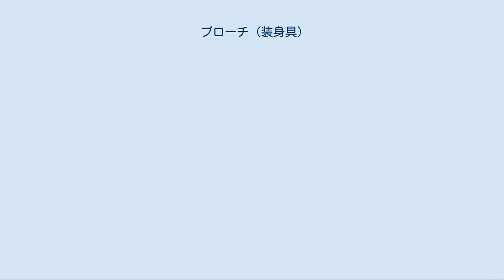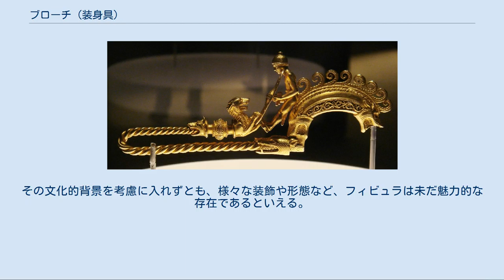ブローチ (装身具)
19世紀の金のブローチ。
ベログラトチク歴史博物館、ブルガリア ブローチ（英語: brooch）とは、衣服に装着するようにつくされた、宝飾装身具である。
古代のものは「フィビュラ」と呼ばれ、「ブローチ」とは混同されない。
ブローチは通常金属で作られ、銀や金の貴金属以外にも、ブロンズのような素材で作られることもある。
エナメルや宝石で装飾され、ストマッカーのように単に装飾のために用いられることもあれば、外套などを留める留め具の機能のために用いられることもある。
 最も初期のブローチは、青銅器時代にすでに存在したことがわかっている。
その流行の移り変わりがかなり激しかったので、ブローチは年代を知る重要な指標となり得る。
 フィビュラはローマ人やギリシア人、あるいはケルト民族や移動民族によって、ヨーロッパで青銅器時代初期より使用されていた装飾的な留め具である。
遅くとも800年ごろには、骨など、新石器時代の腐食しやすい素材がフィビュラに取って代わった。
 フィビュラは有用なオブジェである。
地方的類型を慎重に列挙すれば、フィビュラの年代や分布状態により、貨幣や陶片によるものとも違う年代測定が可能になる。
 ブラガンザのフィビュラ、ヘレニズム、紀元前250-200年、大英博物館 フィビュラは大きな安全ピンのような形をしており、衣類を留めてずりおちないようにするために使われた。
様々な種類があり、民族衣装がローマ風に統一されるまでは、着用する者の民族性や身分など、そのアイデンティティを示す非常に重要なアイテムであった。
精巧にデザインされたフィビュラは古代衣装において重要な部分を占め、よりシンプルなフィビュラはローマ軍の軍備の一部となっていた。
 同じタイプのフィビュラが、ローマの長城・リーメスのローマ居住側とバヴァリア居住側の両方から発見されている。
 地位を表すようなデザインに見られる文化的な相互作用は、非常に複雑である。
 例を挙げると、ローレンス・ニースは「中世初期の芸術」で、スティリコと彼の取り巻きを刻んだ象牙のディプティクに見られるフィビュラについて、こう述べている。
  「スティリコと彼の息子が着用し、またターシアス2世（Turcius Secundus）が着用したフィビュラのタイプは、一般にバヴァリアンと呼ばれる新しいゲルマン語派が、帝国の権威の象徴を真似て作った金属作品にも見られる。 このタイプのフィビュラはケルト民族を起源とし、ローマ貴族によって異国趣味なファッションとして取り込まれ、ローマの重要な紋章に'帰化'したのちにローマ外に輸出されたとも考えうる。」 このフィビュラは通常はブロンズ製で、時に貴金属で作られ、まれには宝石が散りばめられた。
鷲のフィビュラはしばしばペアで着用され、太陽崇拝を賛美し、多神教の民族の間でも一般的である。
 古代のフィビュラは、多くの場合保存状態が良く、入手も困難ではないため、重要なコレクターズアイテムとなっている。
その文化的背景を考慮に入れずとも、様々な装飾や形態など、フィビュラは未だ魅力的な存在であるといえる。
 ^ 「Early Medieval Art」オックスフォード大学出版局、2002年、p. 75